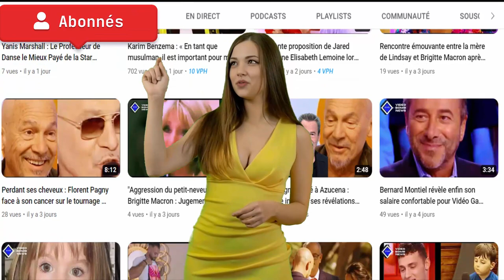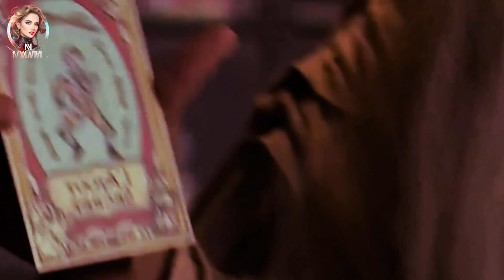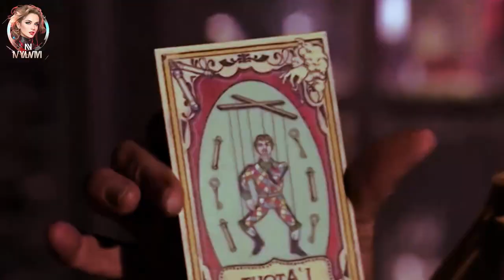Fort Boyard : Le rôle mystérieux d'Erika Moulet qui intrigue les internautes